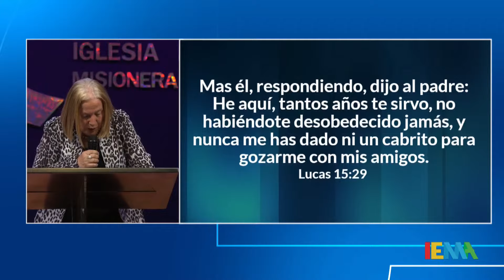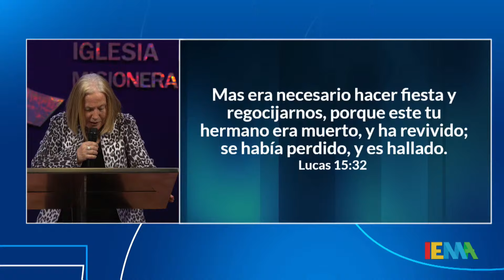VIAJE DE REDENCIÓN | Pra. Mabel Silvestri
Nuestra vida es una colección de decisiones con consecuencias diversas, tener en cuenta los planes y propósitos de Dios para nosotros es fundamental para tomar decisiones acertadas que nos conduzcan a cumplir esos propósitos.
Sin embargo, a veces podemos desviarnos del camino tomando las decisiones incorrectas, en este mensaje espectacular la Pastora Mabel nos enseña como emprender ese VIAJE DE REDENCIÓN para volver al camino del Padre. ¡Porque el Padre siempre nos espera con los brazos abiertos y una nueva oportunidad!
Este es el día que Dios ha preparado, éste es el momento preciso, porque solo se requiere un instante y tu vida puede cambiar para siempre si aceptas hoy a Jesús por la fe en tu